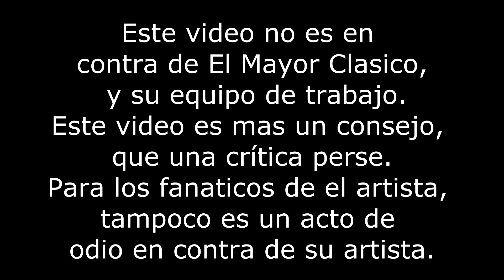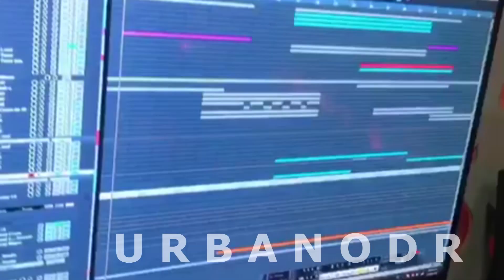¿Por Qué El Mayor Clásico Está Apagao? Datos y Consejos Para que NO Desaparezca